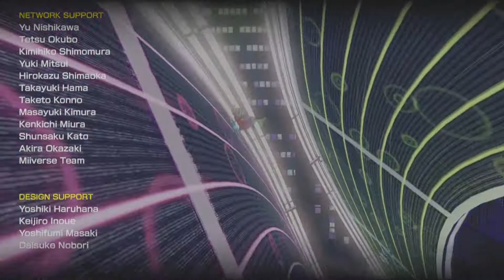Let's Play Mario Kart 8 - Part 8: Luigis Jahr ist nicht vorbei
Luig will heute mal zeigen, dass sein Jahr
nicht ohne Spuren ging. Im letzten Cup zeigt

Mein Skype Account:
LetsplayGenius1
Instand auf Instagramm folgen: